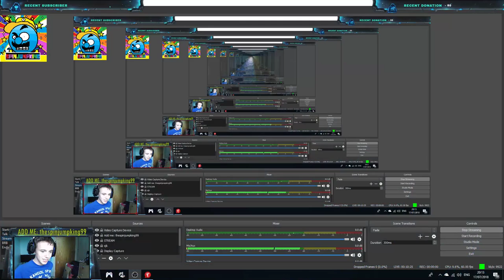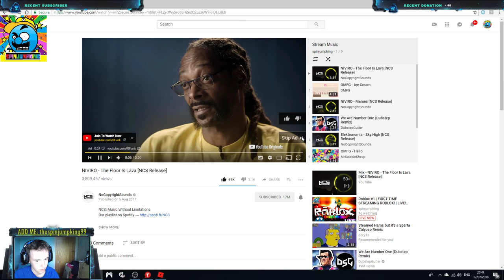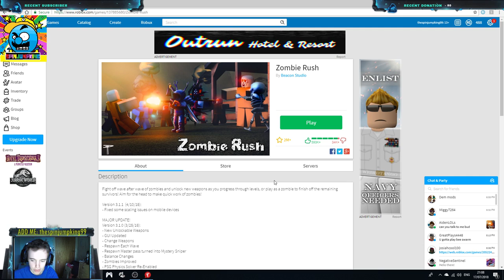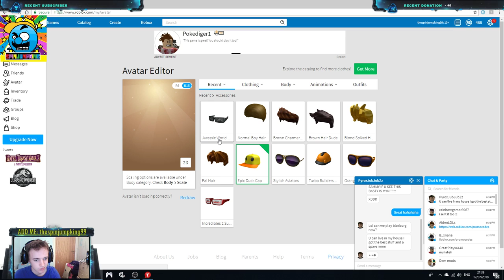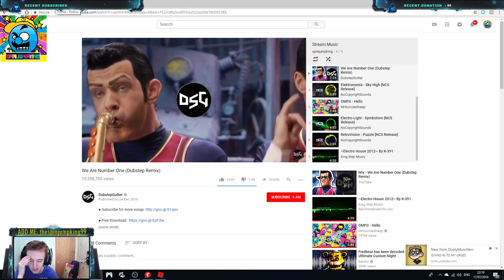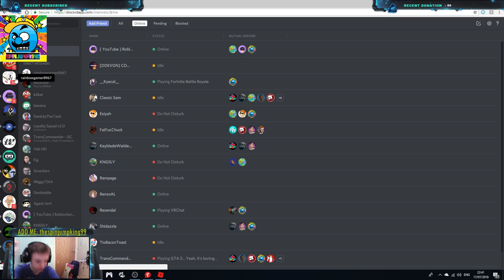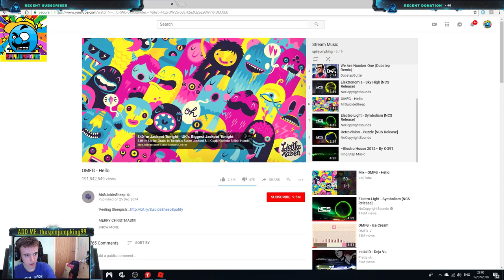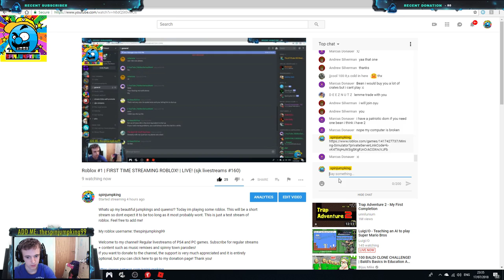Roblox #1 | FIRST TIME STREAMING ROBLOX! | LIVE! (sjk livestreams #161)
Whats up my beautiful jumpkings and queens!? Today im playing some roblox. This will be a short stream so dont expect it to be too long as it most probably wont. This is just a test stream of roblox. Feel free to add me!

My roblox username: thespinjumpking99

*RULES FOR LIVESTREAMS*
1. No Spamming
2. No Asking for mod/admin
3. No discrimination of any kind, this will not be accepted at all.
4. No cursing, this is a PG channel and it is aimed towards people of all ages!
5. No sexual talk please.
6. Please dont bring attention to trolls, if they come in please let the mods handle it.
7. No self promotion, it is rude to join the stream just to self promote yourself.
8. Fake/alternate troll accounts should not be made, if you were banned, there was a reason for it.
9. No negativity. Dont come into the streams just to hate on someone.

Support DubstepGutter on YT!